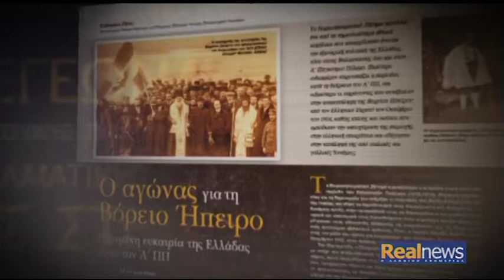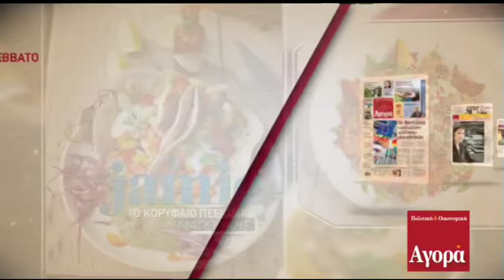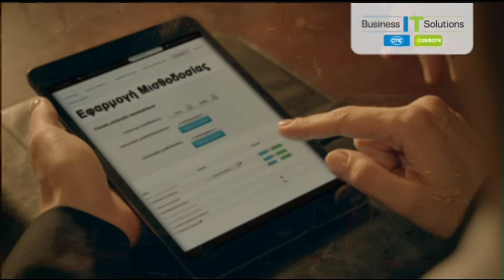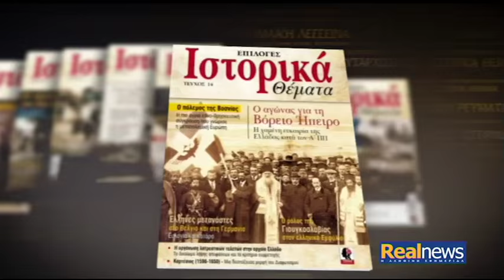Ο Κυριάκος Μητσοτάκης «στον ενικό» με τον Νίκο Χατζηνικολάου - Β΄μέρος